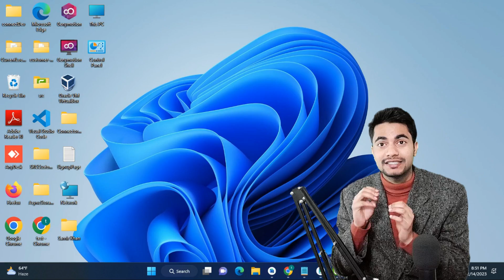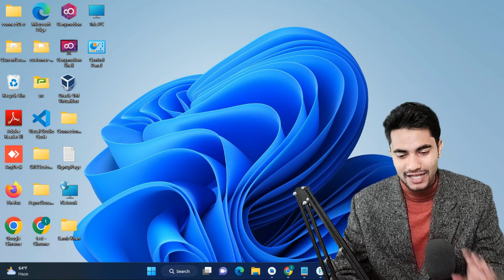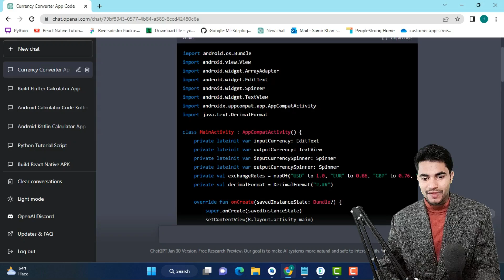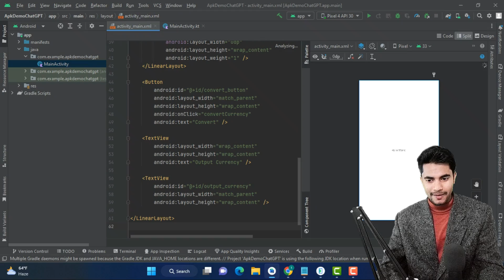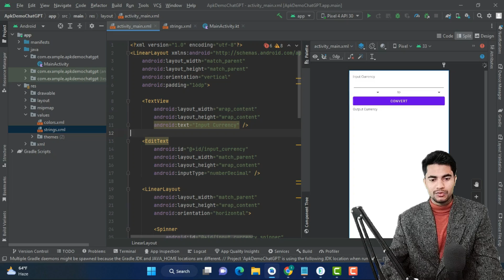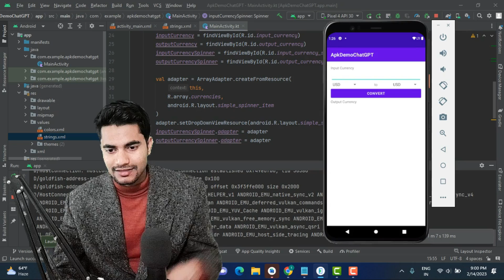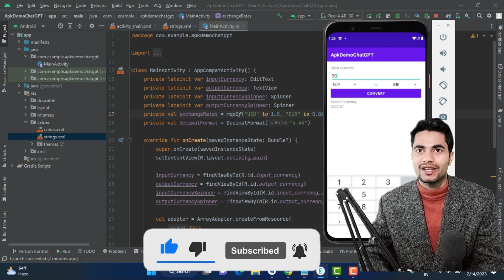How ChatGPT Create My App Just in 5 Minutes | Build Currency Converter App Using ChatGPT -ITBoySamir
Yo Guys,
in this video I have created Currency Converter App using ChatGPT . Hope so you will like this video .